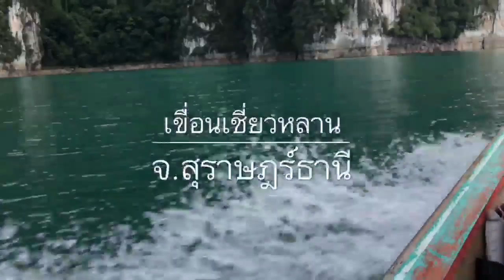เขื่อนเชี่ยวหลาน EX2